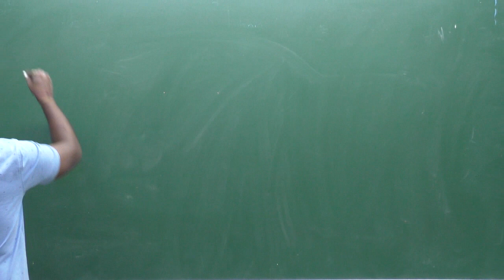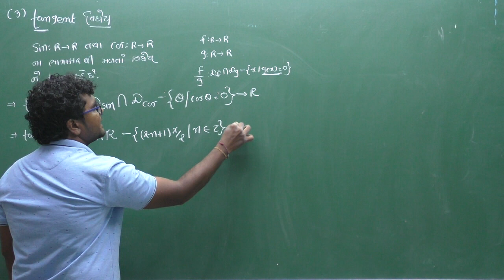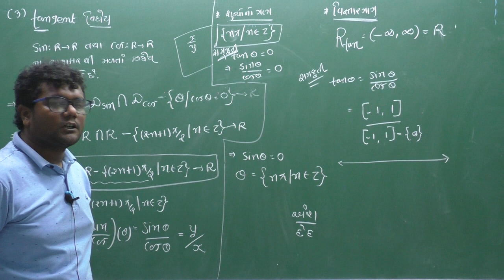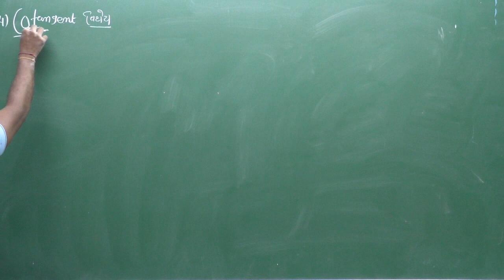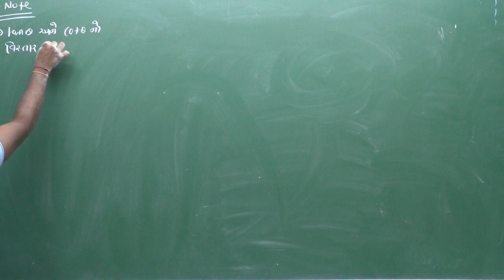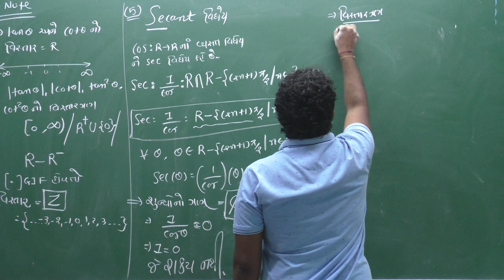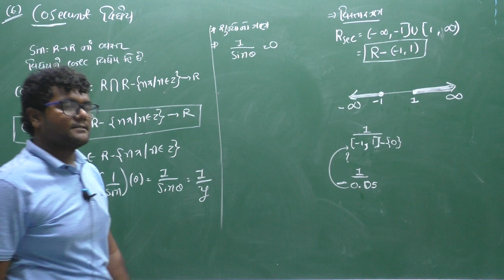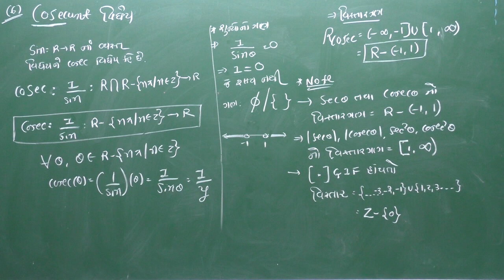STD-11 CH-3 TRIGO.. LECTURE 7